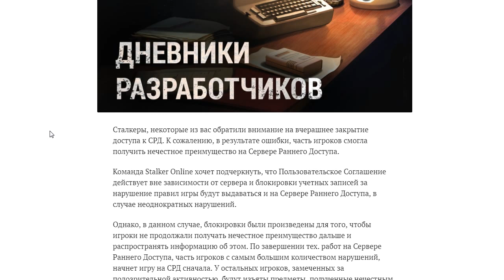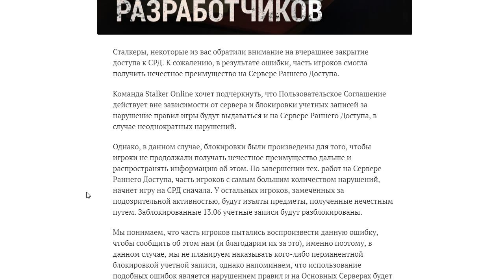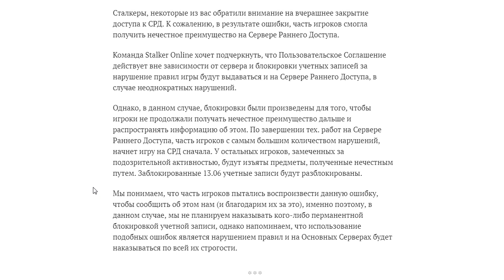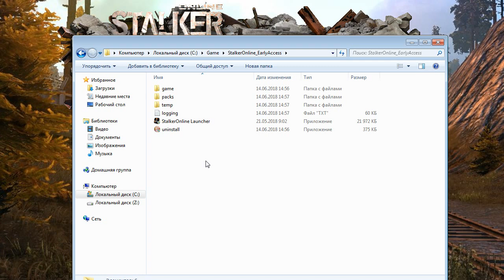СПЕЦВЫПУСК-15. Разбан аккаунтов на СРД в Сталкер Онлайн. Тест файла .uninstall